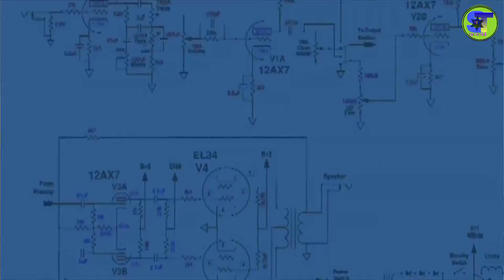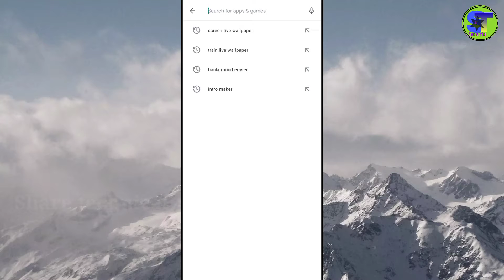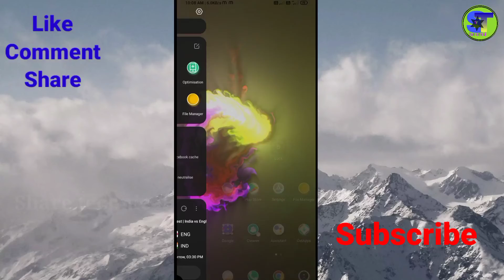Fluid Simulation Free Wallpaper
wallpaper app link..